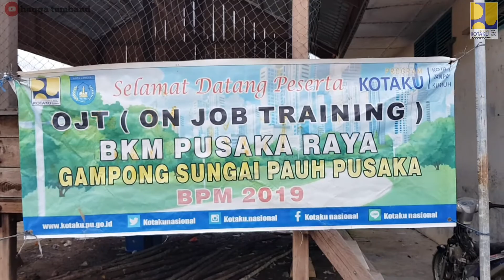LIVELIHOOD GAMPONG SUNGAI PAUH PUSAKA | KUALA LANGSA | KOTA LANGSA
Salaha satu produk unggaln dari UKM gampong sungai pauh pusaka yaitu pembuatan ikan asin.
Yang deikerjakan lngsung oleh masyarkat setempat dengan cara tradusional dengan beberpa kelompok masyarakat.
Nah pada tahyn 2019 ini pemerintah kota langsa melalui dinas perikanan dan program KOTAKU ( program kota tanpa kumuh) berkolaborasi membangun sarana infrastruktur meliputi gudang penyimpanan, tempat penjemuran ikan, sarana jalan jermbah beton, tempat pencucian ikan, hingga bioseptictank untuk mengurangi limbah cair yang menyebabkan pencemeran dan bau tak sedap dilingkungan sekitar.
Dengan ada nya fasilitas ini, harapan pemerintah untuk mempeluas sarana ekonomi masyarakat bisa terujudkan.